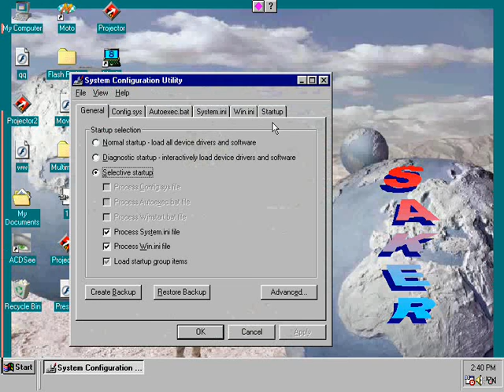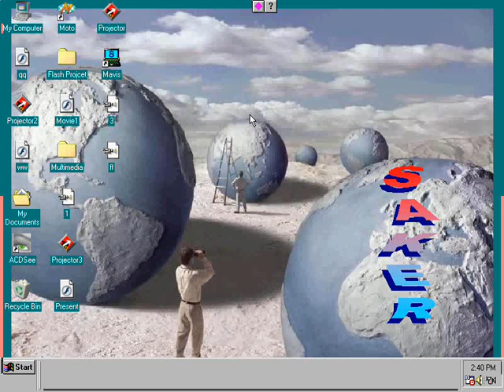How to use scandisk for computer problem fix Computer Hardware Bangla Tutorial